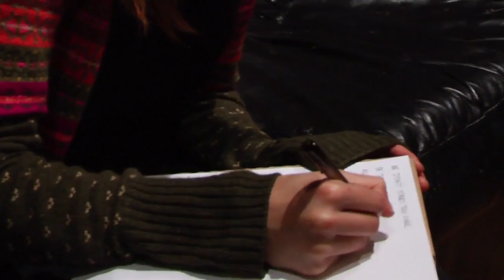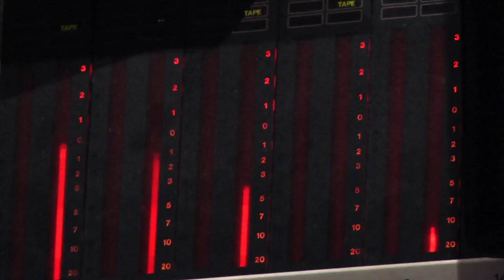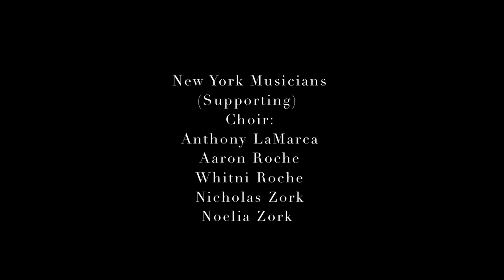Marketa Irglova - The Making Of "Muna" Part 1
Watch the making of Marketa Irglova's new album "Muna," available September 23